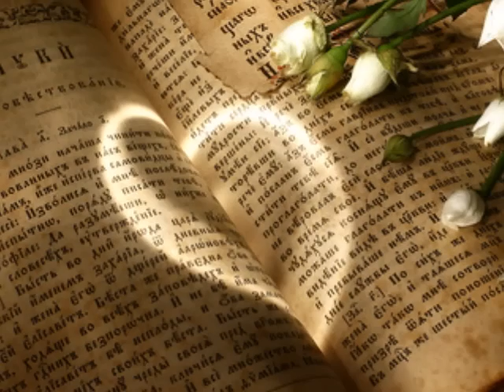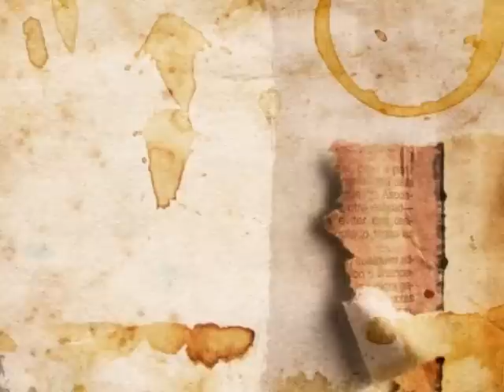قولي احبك فيروز ( شادي.wmv